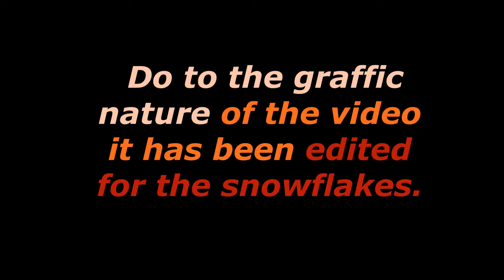Fish Sticks or Chicken Wings - Prepping Sapper [MIRROR]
¯\_(ツ)_/¯